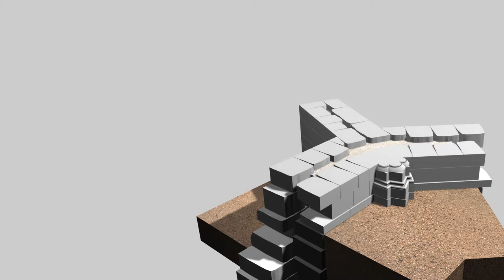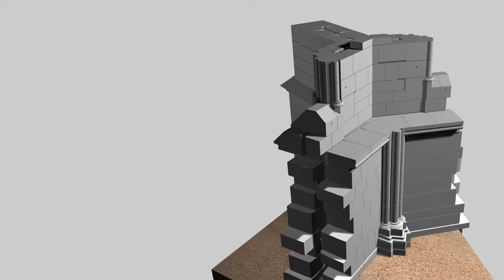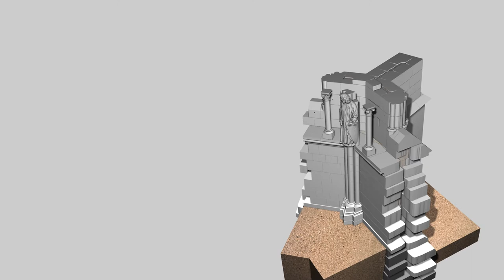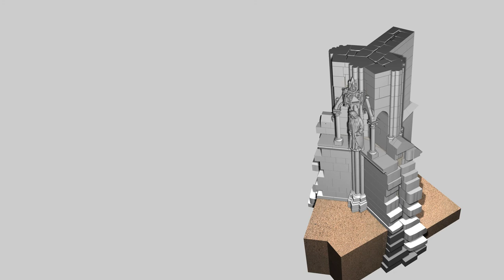The Architectural Integration of the Founder Figure Syzzo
Employing innovative and complex stone cuts, the famous founder figures of the Naumburg Master merge sculpture and architecture into one. These limestone blocks feature naturalistic life-sized statues, while also serving as pillars for the wall structure. They are integral part of the supporting walls, while the proportions and decorum of the surrounding architecture set a stage to specifically highlight these sculptures. This short animated film of about 3 minutes length illustrates the building of the west choir of Naumburg Cathedral, showing the statue of Count Syzzo as an example.

Video by Dominik Jelschewski